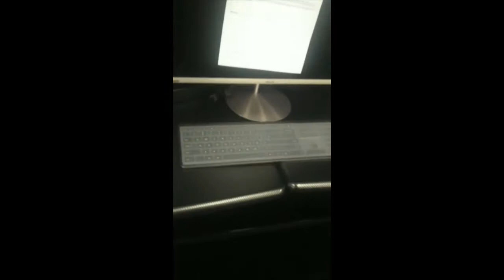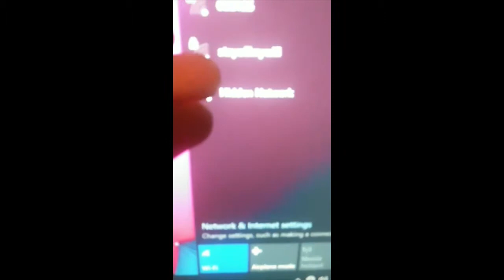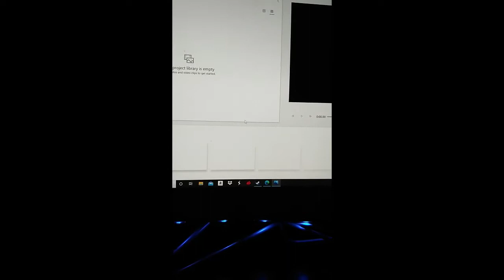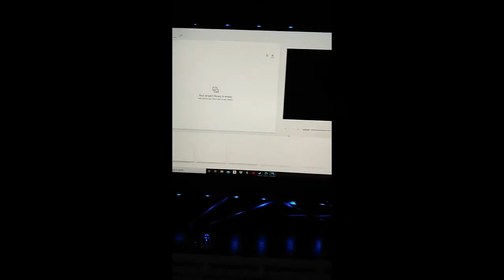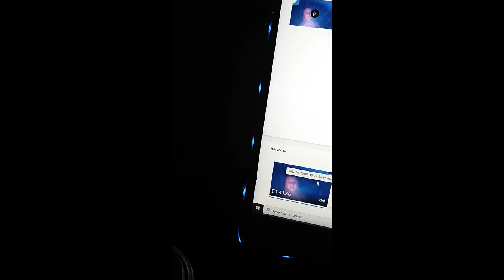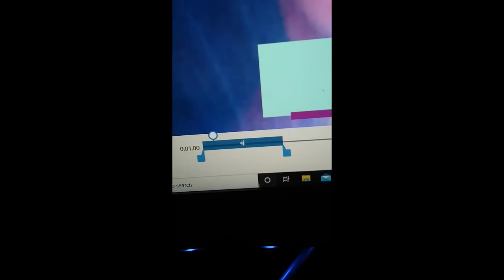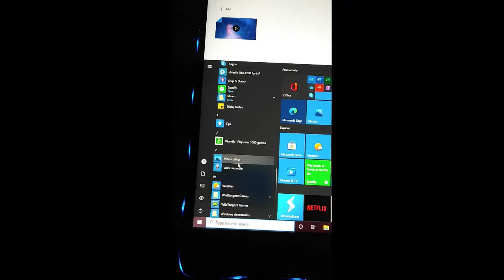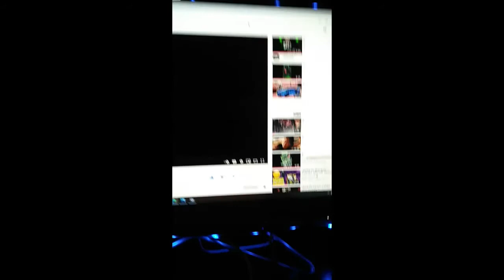my heart dropped